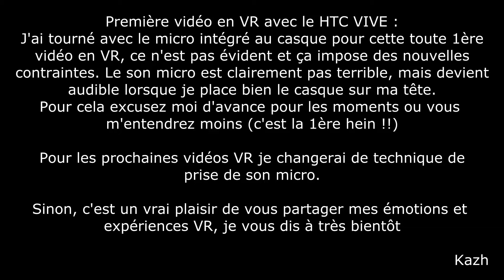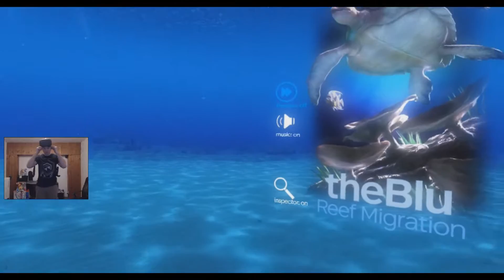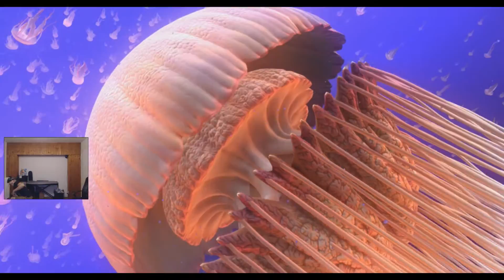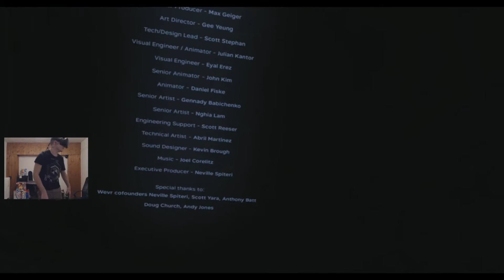TheBlu VR | Contemplation sous marine avec le HTC Vive [FR/HD/60fps]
Bienvenu chez Kazhamania, retrouve mes vidéos let's play, découvertes sur les MMOs, RPGs, jeux en ligne, jeux PC du moment. Le tout en français et en HD ! Je m’appelle Alexandre "Kazhamania" j'habite Reims et je suis né en 1988. Je fais des vidéos (de jeux vidéos) sur Youtube depuis plusieurs années. Au naturel, avec passion, retrouve régulièrement du nouveau contenu à regarder sur ma chaîne. Il m'arrive aussi de faire des lives sur Youtube. Tu peux soutenir ma chaîne en passant par Paypal ou CB.

Retrouve toutes mes playlists, mes vidéos top, mes let's play, vidéos découvertes et jeux qui font ma chaîne

Merci pour leur soutien : Mes abonnés, Arenanet, Blizzard, Hi-Rez, HTC Vive, EasySMX, Frontier, Instant Gaming, Trion et tout les autres !